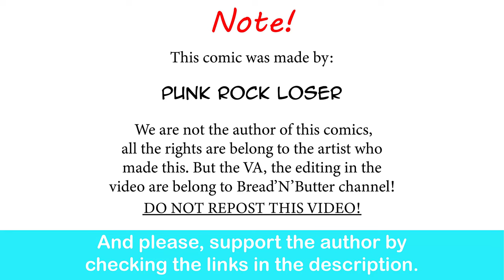Cartoon Crushes Awakening | Comic by G_R_S__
Raven was always my favorite in Teen Titans From Cartoon Network's old era.